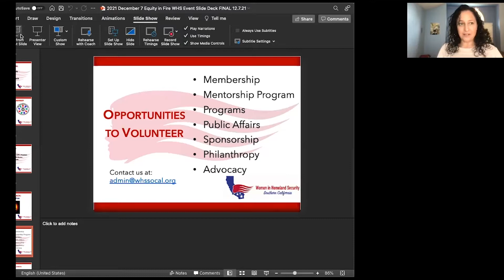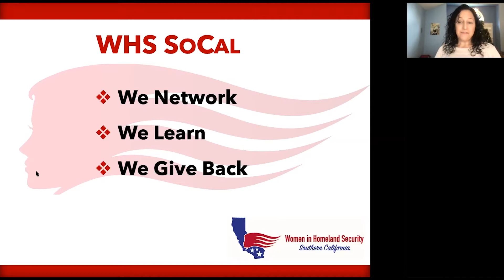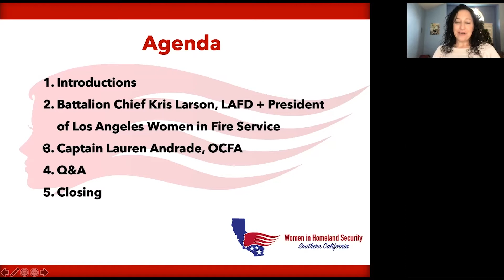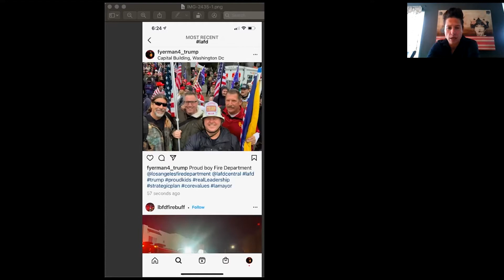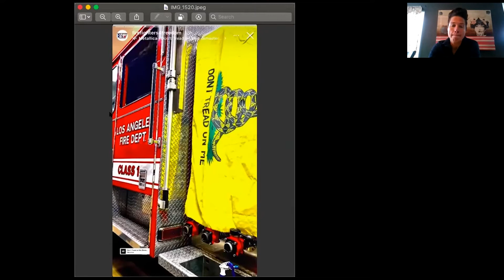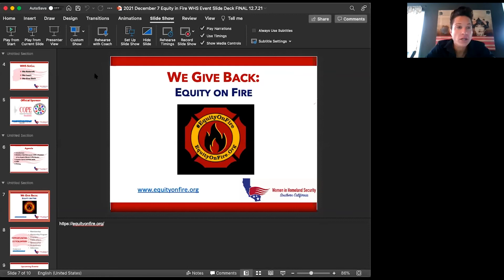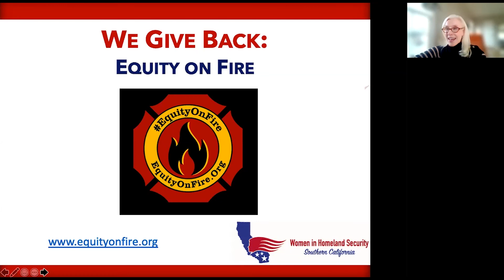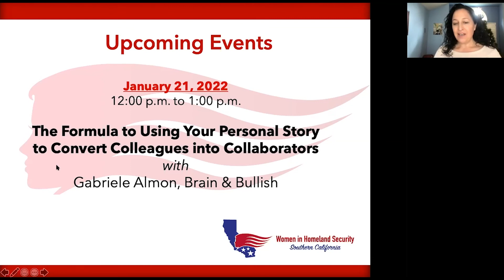SCI Lunch & Learn: Equity on Fire - Extinguishing Injustice Endured by Fire Fighters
In partnership with the Women in Homeland Security SoCal, join us for an informative panel discussion on the current climate in fire services and what is being done to end harassment, discrimination, and abuse for firefighters as well as end the historically skewed professional archetype of the role of firefighters to be more inclusive of all races, genders, and sexualities.

The panel will include Battalion Chief Kris Larson, Los Angeles Fire Department, Captain Lauren Andrade, Orange County Fire Authority and moderated by Los Angeles Fire Department Commissioner Rebecca Ninburg